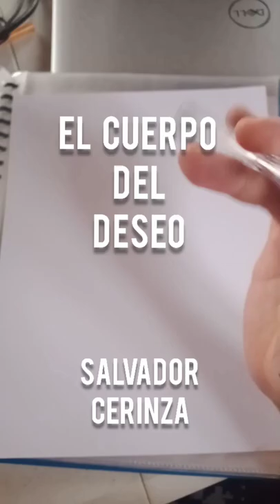El Cuerpo del Deseo - Salvador Cerinza Art